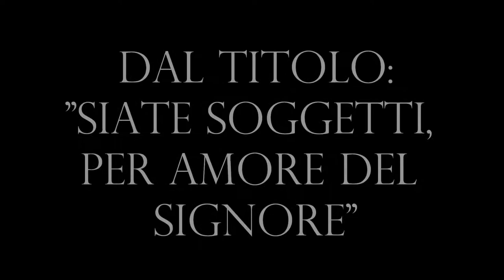23 Siate soggetti, per amore del Signore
Da anni porto dei messaggi su skype ai fratelli in Cristo Gesù con cui condividiamo la comune fede in Cristo Gesù e nella Bibbia. Alcuni di questi messaggi li ho registrati e messi a disposizione per l'ascolto di tutti i fratelli, per la loro esortazione ed edificazione spirituale. Naturalmente bisogna, come sempre e verso tutti, esaminare ogni cosa con le Sacre Scritture e ritenere il bene che ci edifica e ci fa crescere spiritualmente.

In questo video si può sentire la predicazione dal titolo: "Siate soggetti, per amore del Signore", di Giuseppe Piredda.